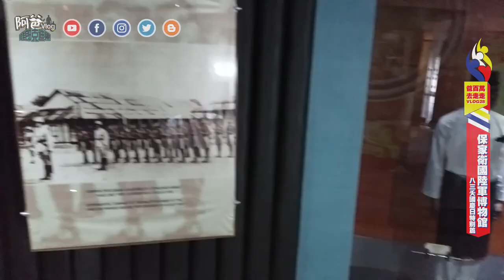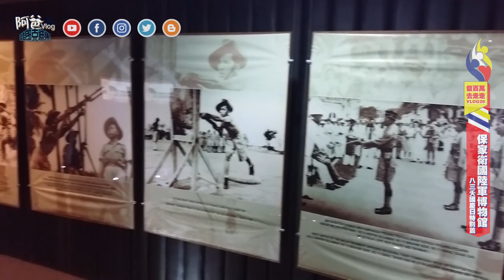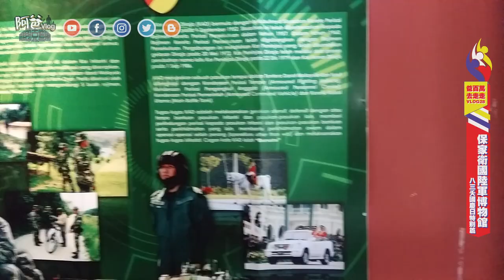VLOG#28 參觀保家衛國陸軍博物館 (Port Dickson Army Museum 2018)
上次的波德申之旅, 我們除了在海灘之外, 也在路程中發現了坐落於波德申的馬來西亞陸軍博物館, 這個意外的發現, 帶我們走入了一場知識之旅, 博物館外展放了各式各樣, 各個年代的坦克, 戰機等等, 走進博物館內, 則可以看到各個大馬兵種的介紹, 以及歷史... 這詞的參觀, 讓我們獲益良多~